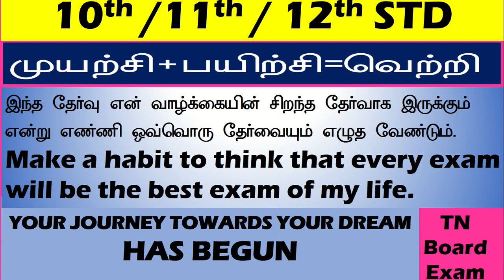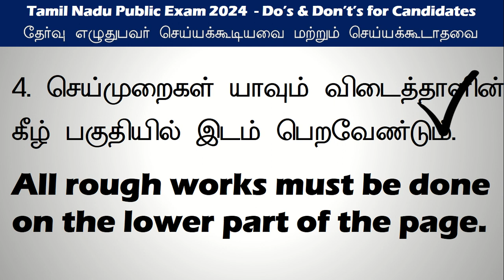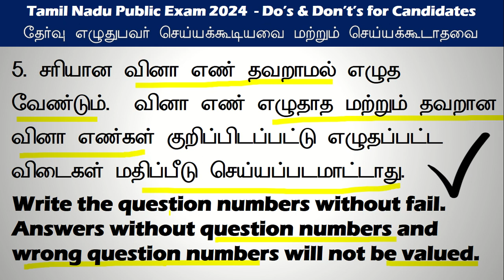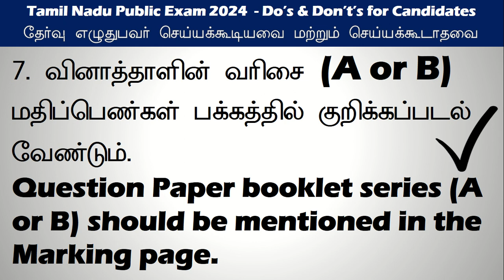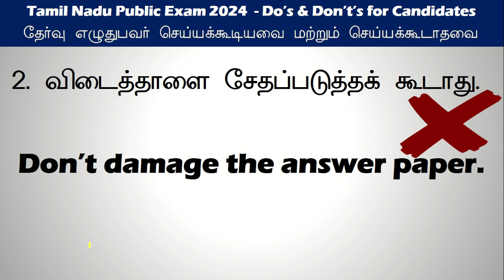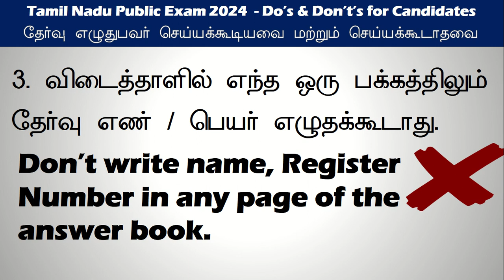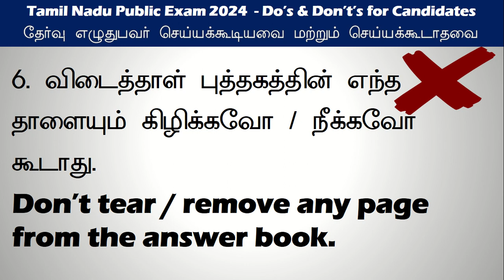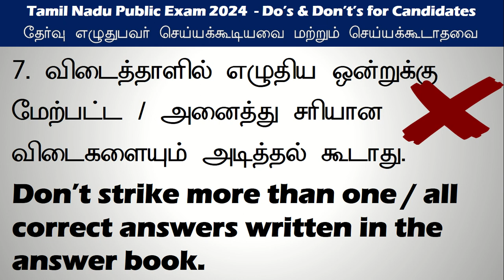10th|11th|12th| Do & Dont for Candidates |தேர்வு எழுதும் மாணவர்கள் செய்ய வேண்டியவை & செய்யக்கூடாதவை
10th|11th|12th| Do & Dont for Candidates |தேர்வு எழுதும் மாணவர்கள் செய்ய வேண்டியவை & செய்யக்கூடாதவை|